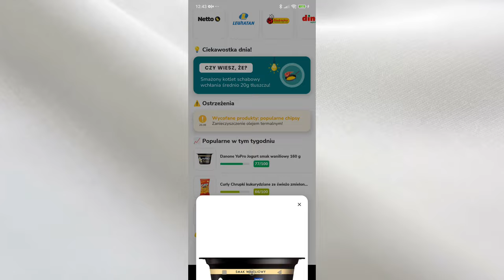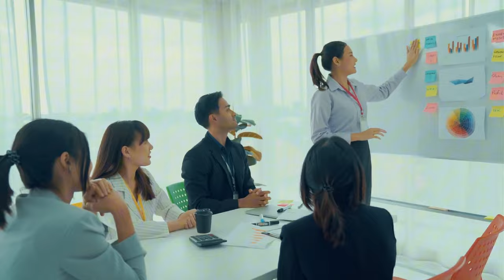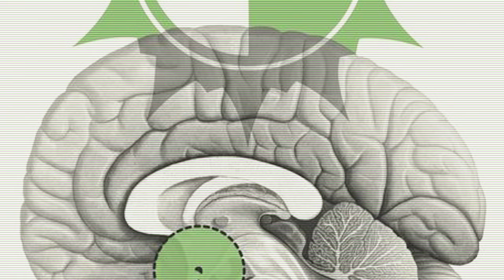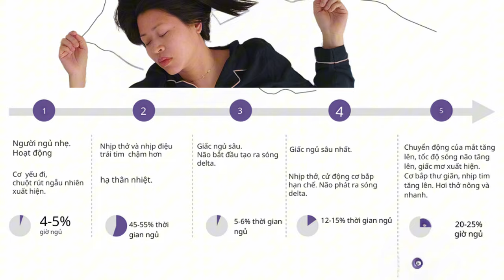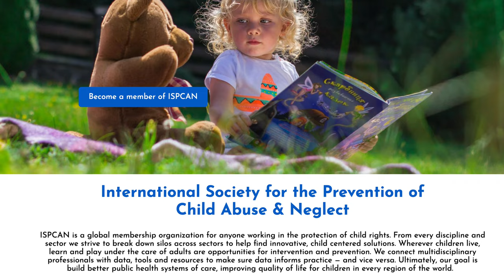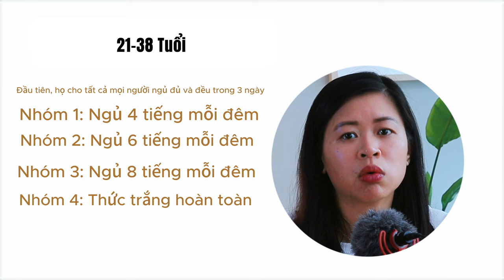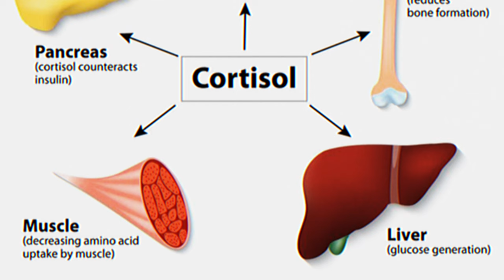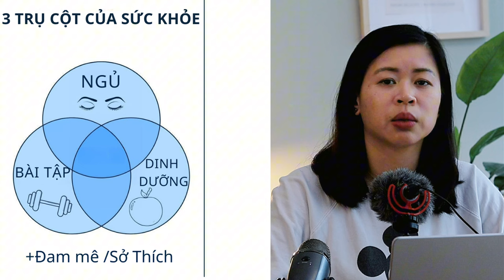Ngủ bao nhiêu là đủ? Tại sao luôn uể oải?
Sách được nhắc đến trong video này:
Tại sao chúng ta ngủ - Why we sleep Matthew Walker
Stress mãn tính - The Upward Spiral – Alex Korb

🖥 Vieo được biên tập với CapCut
-Capcut - nhấn vào link dưới để đăng ký nhận 7 ngày miễn phí dùng capcut
&Wondershare

2livesimple means to live a simple life.

Timeline
0:23 Nguyên nhân khiến mình luôn mệt mỏi, uể oải
1:36 Nỗ lực để cải thiện
2:40 Công việc & làm việc trong vô thức
5:41 Khám phá nguyên nhân - góc độ tâm lý& sinh học
8:39 Tầm quan trọng của giấc ngủ vs trẻ em
11:40 Nghiên cứu khoa học về giấc ngủ - 4 nhóm
14:03 Tham khảo sách "Tại Sao Chúng Ta Ngủ?"
16:17 Ngủ bù có tốt cho sức khoẻ?
17:09 Stress mãn tính - theo sách của Alex Korb
20:25 Cách vượt qua
22:05 Bổ sung melatonin và serotonin
23:19 Ngủ trưa như nào mới đúng ?
24:29 Lời khuyên cải thiện từ Alex Korb
25:34 Kết luận